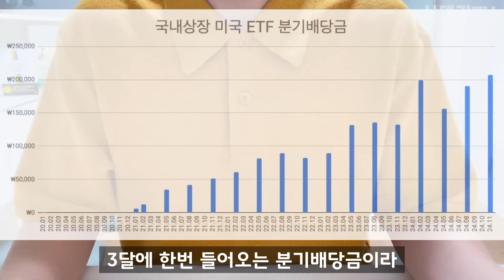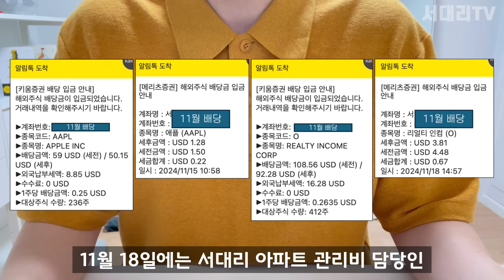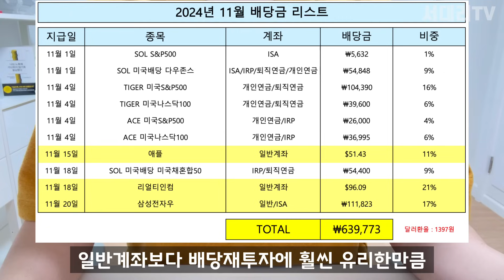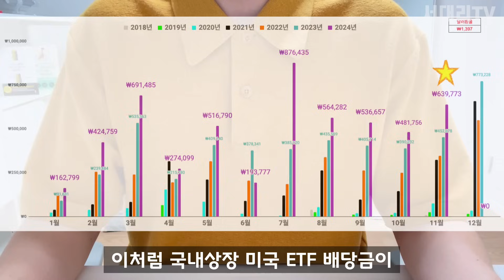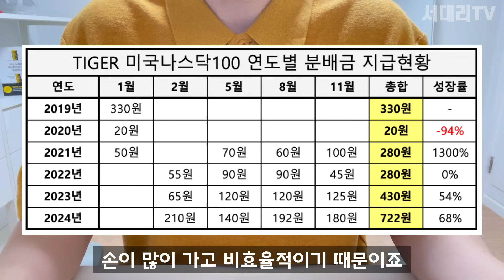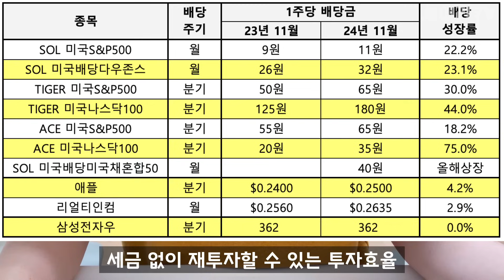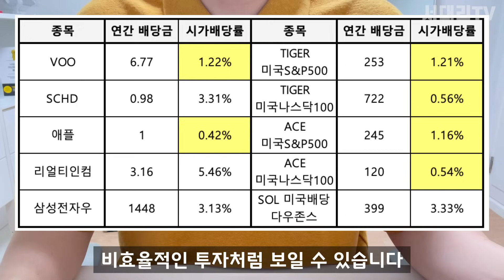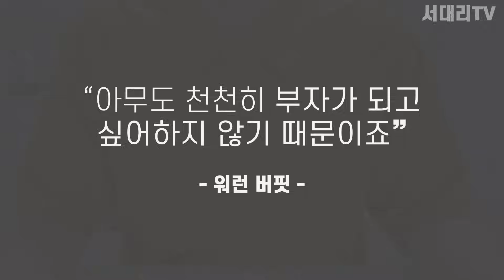이번 달 배당금 64만원입니다 / 2024년 11월 결산 / 누적배당금 1655만원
2024년 11월 배당금 결산 영상입니다. 11월 한달 동안 배당금 받으면서 고민과 생각을 정리했습니다. 꾸준히 늘어나는 배당금으로 목표했던 날 경제적 자유를 얻는 그날까지 열심히 모아가보겠습니다.